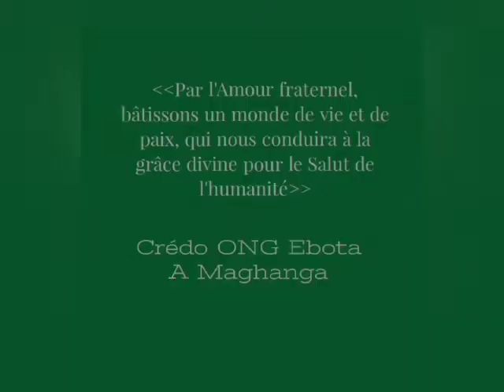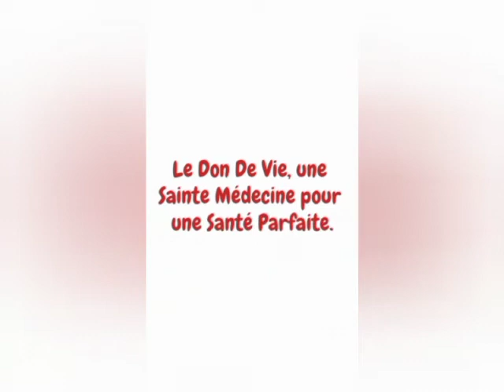Ômbudi: about Mboumba Yano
jeÔmbundi

Comprennant le mabandzi, Mboumba Yano, Elombo, Mugholo etc.Ômbudi est une initiation qui créée une harmonie entre l'être humain et sa personnalité invisible. Il ne peut être définie comme  étant une pathologie mais plutôt comme un appel  de l'esprit à l'être humain en vue d'une prise de conscience de sa personne , de son  élévation spirituelle et de la réalisation de sa destinée.
Il important de rappeler que la vie vient de la fusion des  deux mondes : le monde infiniment petit ( la matière), et le  monde infiniment grand, (constitué d'esprits tels les forces de la nature: eaux, forêt, feu... et les  esprits anciens tels que nos ancêtres à travers le processus de réincarnation). Ces différentes forces invisibles attendent l'opportunité, qui leur permettra de vivre sur la terre, à l'image d'un spermatozoïde effectuant un sprint au côté de millier d'autre pour atteindre l'ovule lors de la fécondation.

Dans le cas  du Mboumba Yano qui est une force des eaux, chez chaque être humain, l'esprit quelque soit sa nature, se manifeste d'une façon où d'une autre pour interpeller le corps qu'il habite.
Les manifestations du Mboumba Yano sont multiples.
Dans la majorité des cas, une force des eaux féminine habite un corps masculin et l'influence sur le plan  morphologique ou comportementale et vice-versa. Le sujet concerné peut également ressentir des vagues fraîcheur, des frissons les  soirs, pouvant aller jusqu'aux transes.
Sur le plan psycho-spirituel, le génie des eaux fait des appels de façons diverses tel que des rêves d'étendues d'eau,des parties de pêche, des sirènes et tout ce qui est lié  aux génies des eaux ou aux rites initiatiques des forces des eaux comme les temples, les chants...

S'il est vrai que le Mboumba Yano crée un déséquilibre  dans la vie de la personne habitée pour interpeller sa conscience,
il ne va pas jusqu'à donner la mort, contrairement aux idées reçues. Il est souvent confondu à Nungu(serpent mystique, Mboumba dans d'autres ethnies du Gabon).
Aussi, le Mboumba Yano  n'est pas jaloux et ne sépare pas les couples. Il a pour rôle de protéger le corps de la personne qu'il habite. Les séparations de couples n'interviennent que dans le cas où
le/la partenaire du sujet concerné ne  marche pas conformément à son idéal. Il s'agit bien sûr des valeurs de bases de la vie telle que TETA NZIAMBE (Père DIEU), l'a créé. Il peut allé, dans ce cas de figure, jusqu'à occasionner la stérilité chez la personne en qui il vit.
Aussi, le Mboumba Yano tout comme les autres esprits, ne favorise pas la perversion des mœurs. Le fait qu'une femme, par exemple, ait des traits masculins et se lancent dans des pratiques sexuelles contre nature, n'est pas le fruit du Mboumba Yano. il en est de même pour les hommes efféminés.
C'est pourquoi, les parents doivent être attentifs à l'évolution de leurs enfants, les faire passer à temps  par des rites initiatiques nécessaire à leur épanouissement  afin d'éviter toute déviance ou influence négative du monde actuel.
L 'ignorance des aspects cités nous emmenes à entraver notre destiné tel que NZAMBIE KANA (le Dieu créateur) le veut pour nous.

Ômbundi

Including mabandzi, Mboumba Yano, Elombo, Mugholo etc. Ômbudi is an initiation that creates a harmony between the human being and his invisible personality. It cannot be defined as a pathology but rather as a call of the mind to the human being in order to become aware of his person, of his spiritual elevation and of the realization of his destiny.
It is important to remember that life comes from the fusion of the two worlds: the infinitely small world ( matter), and the infinitely large world, (consisting of spirits such as the forces of nature: water, forest, fire... and ancient spirits such as our ancestors through the process of reincarnation). These different invisible forces await the opportunity, which will allow them to live on earth, like a spermatozoon sprinting alongside thousands of others to reach the egg during fertilization.

In the case of the Mboumba Yano, which is a water force, in every human being, the spirit, whatever its nature, manifests itself in a way or another to challenge the body it inhabits.
The demonstrations of Mboumba Yano are multiple.
In the majority of cases, a female water force inhabits a male body and the influence on the morphological or behavioral plane and vice versa. The subject may also feel waves of freshness, chills in the evenings, up to trances.
On the psycho-spiritual level, the genius of the waters makes appeals in various ways such as dreams of bodies of water, fishing parties, sirens and everything related to the geniuses of the waters or the initiatory rites of the forces of the waters such as temples, songs...

 in the life of the inhabited person to challenge his conscience,
It does not go so far as to give death, contrary to conventional wisdom. It is often confused in Nungu(mystical snake, Mboumba in other ethnic groups of